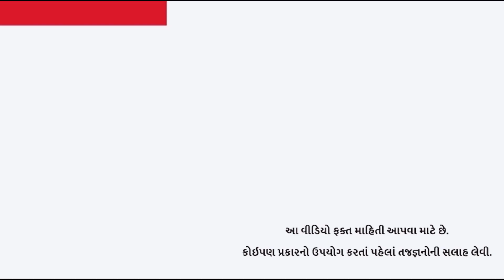કોણે ચંદ્રની સપાટી પર કાર ચલાવી હતી?